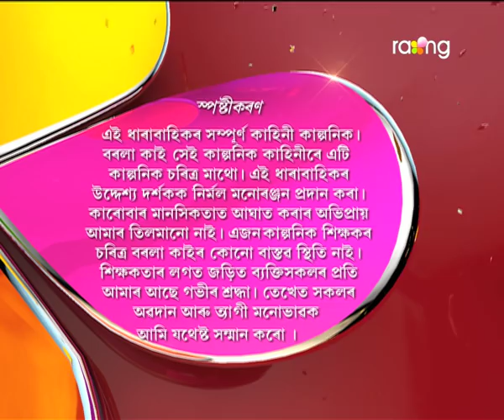Borola Kai - বৰলা কাই | 07th Feb 2018 | Full Episode | No 872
কি কাৰণে পেহীক কাটিবলৈ হাতত দা তুলি ললে মালতীয়ে?